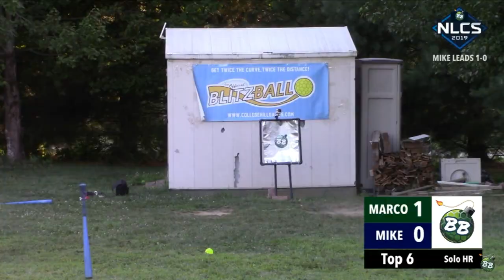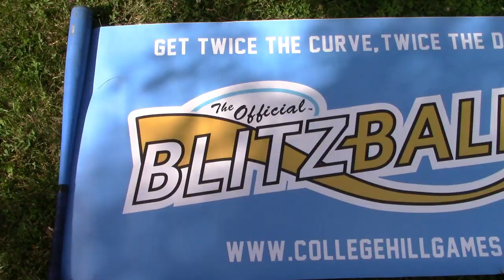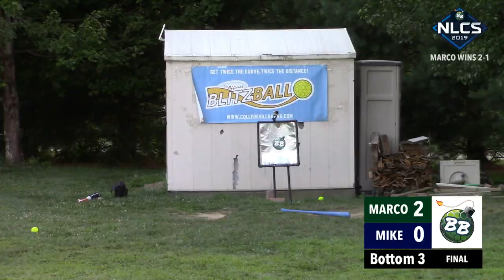Blitzball Playoffs 2019 | NLCS Game 3: Mike vs. Marco | Bombers Blitzball League